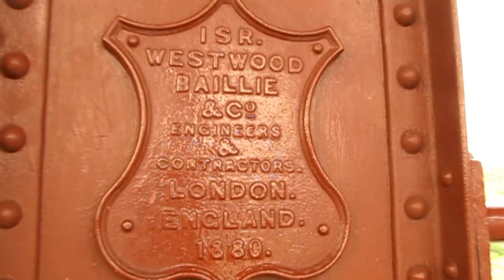Attock Bridge | Attock Pull | Historical Train Bridges of Pakistan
HISTORY:
Attock Bridge is situated between Attock Khurd and Khairabad Kund on Indus river in Pakistan. It is commonly known as "Old Attock Bridge". This bridge is one of the most important strategic and commercial crossing on the Indus River between Punjab and Khyber Pakhtunkhwa provinces, hence was heavily fortified. It was originally designed by Sir Guildford Molesworth and was opened to traffic on 24 May 1883. The cost of construction was more than Rs 3.2 millions.